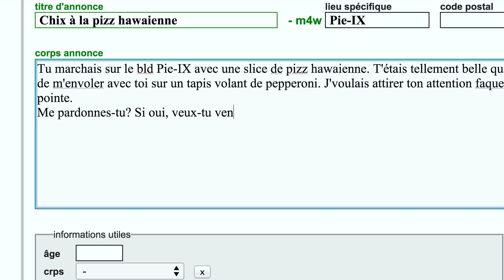Presqu'Histoires Épisode 3 : Pizza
Alyssa Labelle, Julien Harbec, Catherine Brunet et Arnaud Soly

Une série de Sarah-Maude Beauchesne et Zoé Pelchat-Ouellet

Réalisation Zoé Pelchat-Ouellet
Direction de la photographie Maxime Lapointe
Montage Paul Tom
Scénario et idée originale Sarah-Maude Beauchesne et Zoé Pelchat-Ouellet

Assistance à la réalisation Léa Grantham
Direction de production Catherine Desroches
Assistant-Caméra Paul Guillot
Électro-Machino Samuel Boisvert, Simon Therrien, William Fradette

Direction artistique William Boucher
Stylisme Gabrielle Bédard
Maquillage Camille Sabbagh

Preneur de son Renaud Lessard
Mixage Sonore Alexis Demers

Étalonnage Ménad Kesraoui
Identité visuelle Charmant & Courtois
Fuego Guillaume Laflamme
Assistant de production Nicholas Châtelain

Productrices exécutives France-Aimy Tremblay et Marie-Christine Toupin

Un gros merci à Laurent Bernier, Zachary Grant-Whittaker, Emmanuelle Blanchette et Pizza Métropole

Musique Known by sight interprété par Misteur Valaire avec Milk & Bone avec l'aimable collaboration d'Indica Records, ONO interprété par Loud Lary Ajust avec l'aimable collaboration d'Audiogram, J'arrive toujours un peu trop tard interprété par Philémon Cimon avec l'aimable collaboration d'Audiogram, La chose interprété par David Giguère avec l'aimable collaboration d'Audiogram.

Produit par Romeo+Fils